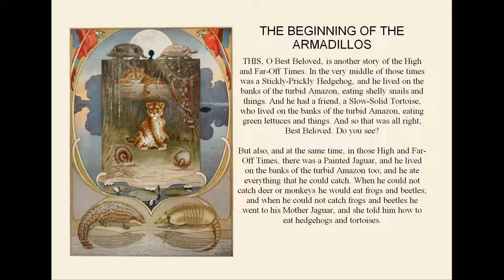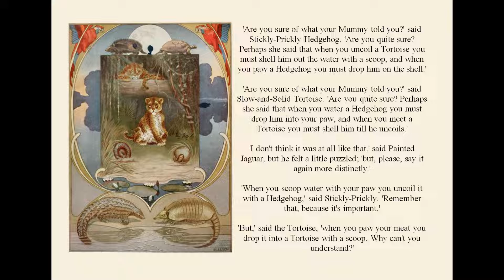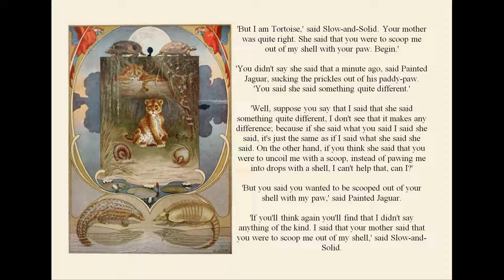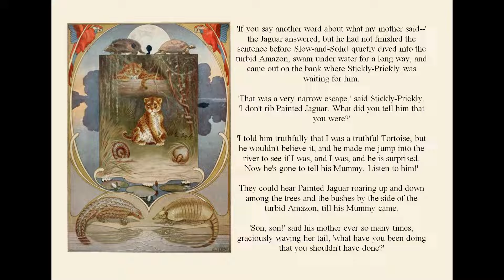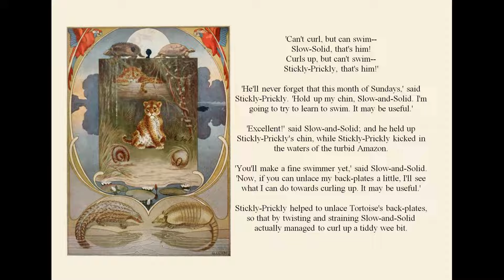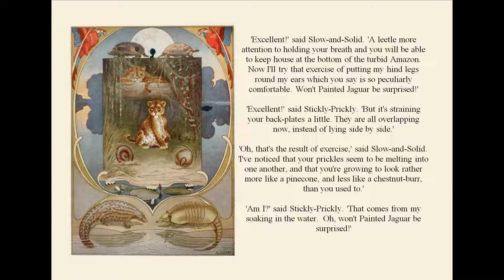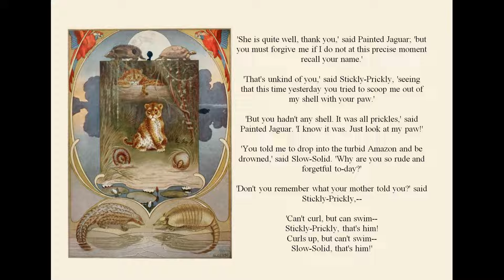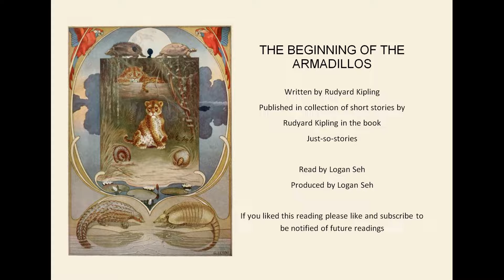The Beginning of the Armadillos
Written by Rudyard Kipling
Published in collection of short stories by
Rudyard Kipling in the book
Just-so-stories

Read by Logan Seh
Produced by Logan Seh